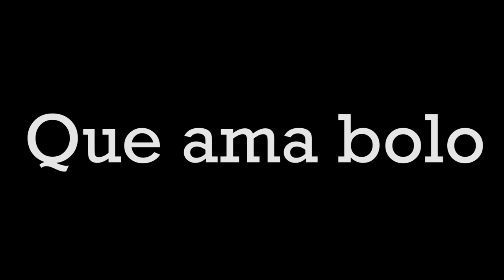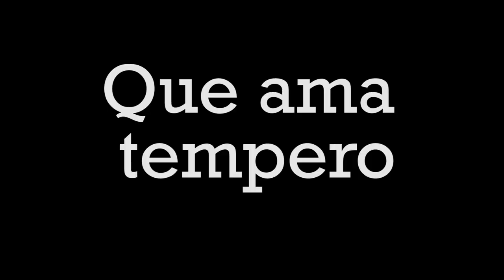5 TIPOS DE MÃE NA COZINHA | COZINHA ENTRETENIMENTO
Este vídeo é uma homenagem a todas as mães, que por mais loucas, diferentes e sobrenaturais elas habitam o mesmo lugar, nossos corações ♥
PRODUÇÃO: CDZ (@lorranivanetti @rfcocao)
SOM UTILIZADO: Youtube Library
C